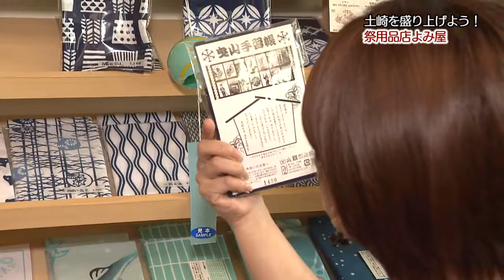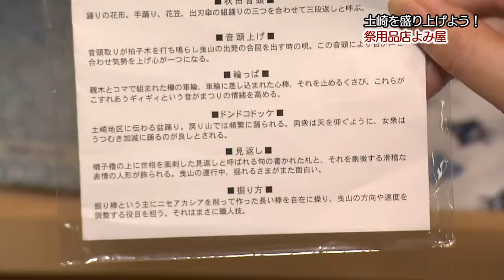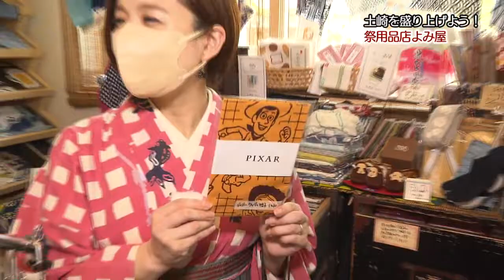土崎、祭り用品店よみ屋に木曜し～なチャンが行く！前半